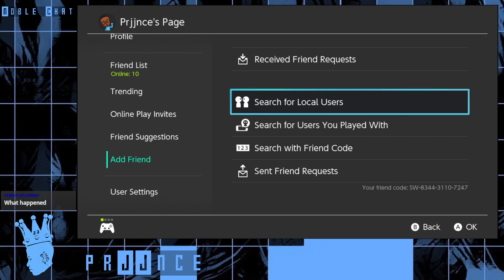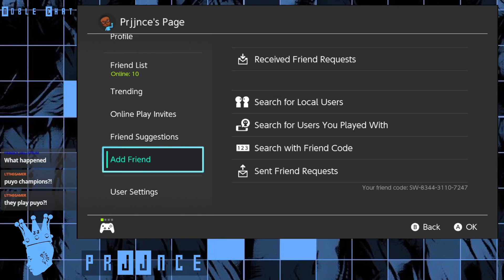Mario Party Superstars - Found One of My Viewers on a Random Encounter xD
Quick little story time. I was streaming Superstars for about 3 hours on Twitch.  I did Puzzles & Sports and I did Survival. Everywhere I went, I see this guy named NotaPrince who kept popping up on every single mode that I was in. This whole time I was thinking, "Man! Not many people play this these modes online if I keep seeing the same dude!" Then I decide to go to Mario Party Mode...and then he popped up again! At that point, I knew it couldn't have been just a coincidence. Someone must be following me! I look at my viewer's list and I see someone by the name of ihateclubhousegames. That was when it dawned on me! I knew of someone who attended my Clubhouse Games stream last year who pulled the same trick of joining in on my random matches without saying anything. That's when I found out it was Kyle who was behind all of this and he was intentionally joining in on my random encounters. xD

Anyway! We had some fun times, and we found some interesting discoveries while we were playing.